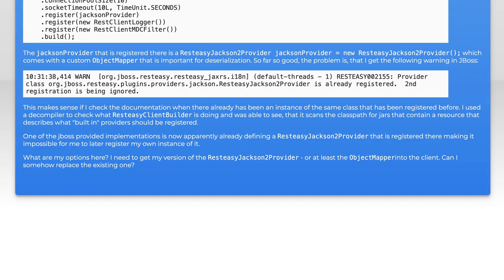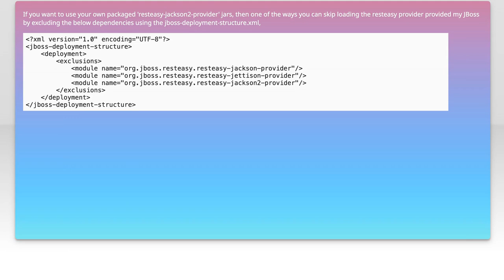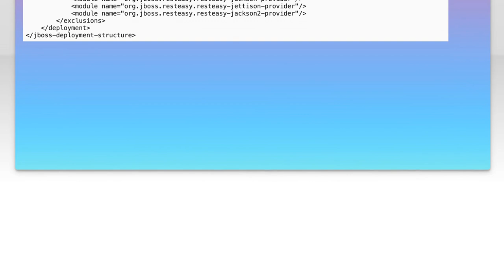RestEasyClientBuild register ResteasyJackson2Provider - WARN about duplicate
java: RestEasyClientBuild register ResteasyJackson2Provider - WARN about duplicate

Related to: java, jboss, jax-rs, resteasy